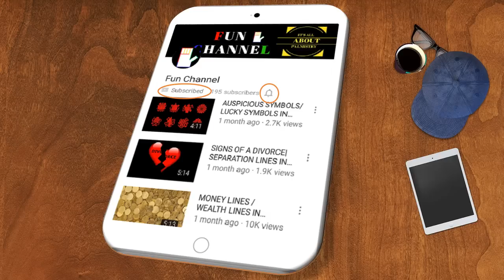Billionaire Money Lines In Your Hands?-Palmistry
The video explains different signs /wealth lines that if present  on the hand will make the person wealthy and famous in (money line palm reading)